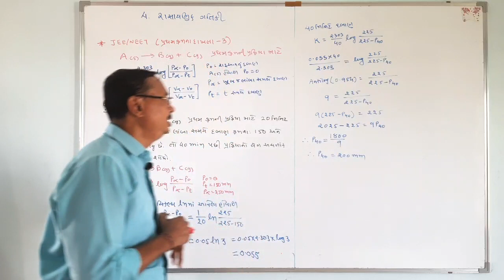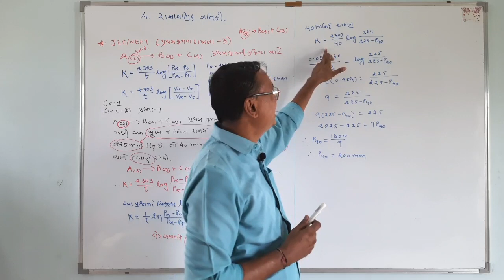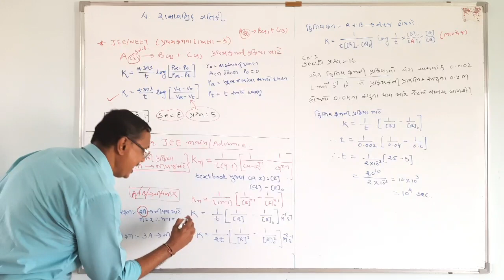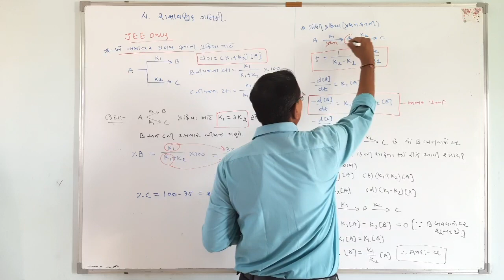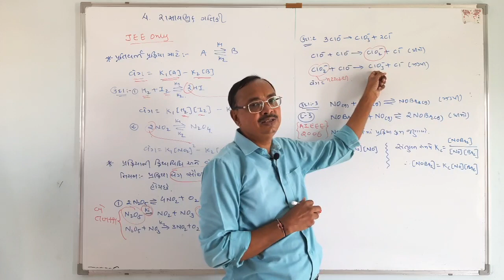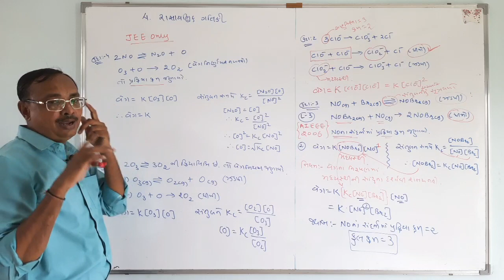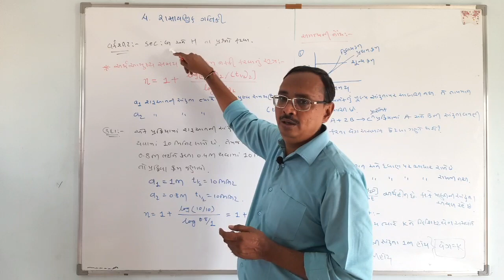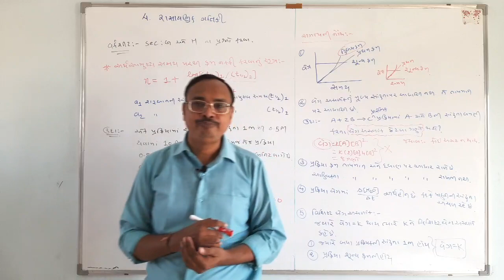STD 12 | CHEMISTRY | GUJ MED | TOPIC-8-examples 3 VASISHTHA E-LEARNING SERIES